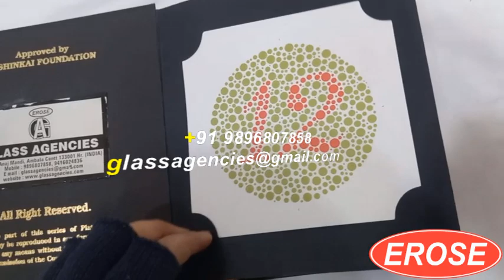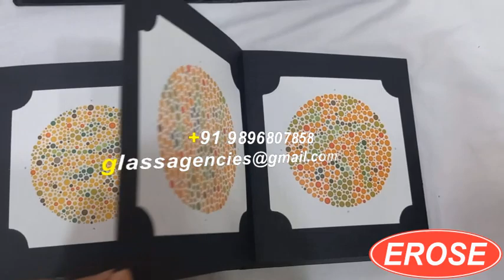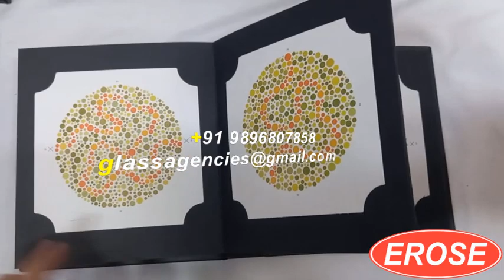Ishihara Book, Best Quality EROSE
5309, Anaj Mandi,
Haryana
INDIA